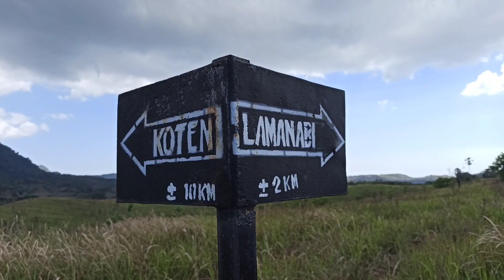Lamanabi | Bukit terindah di Larantuka Flores Timur NTT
Halo semua
Kali ini saya ajak kalian explore Larantuka Flores Timur NTT lagi, saya ajak kalian jalan2 di bukit Lamanabi Larantuka, nikamati keindahannya dari atas drone view

Datang dan nikmati keindahan viewnya